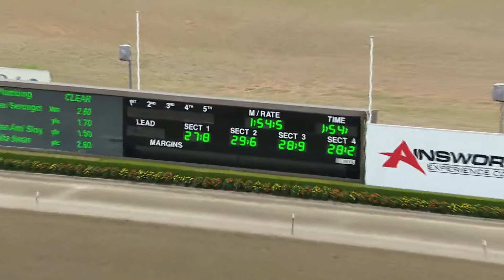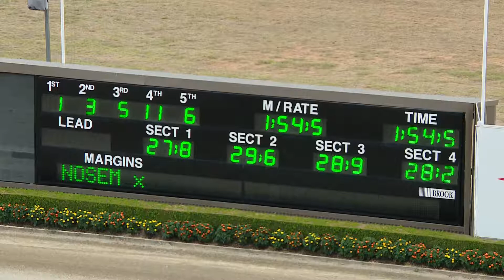TABCORP PK MENANGLE - 19/02/2018 - Race 4 - PACE [Trial]